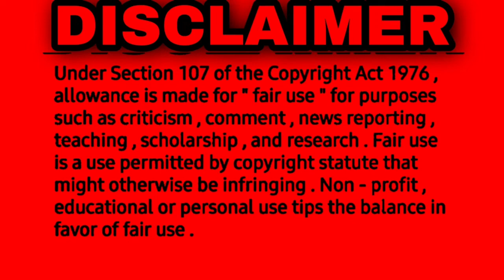Rendagam Tamil Movie Trailer Review & Reactions | Arvind Swami | Kunchacko Boban | Fellini T P